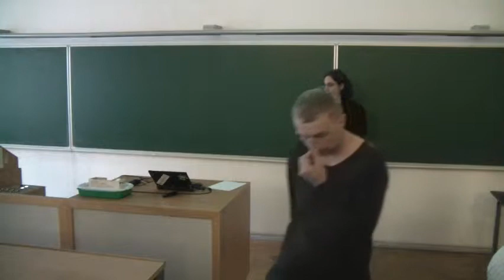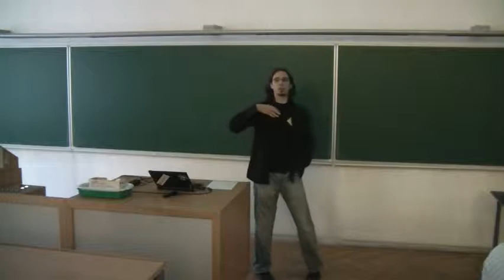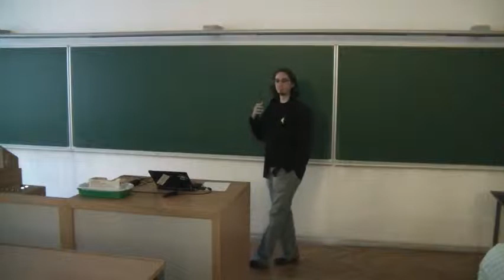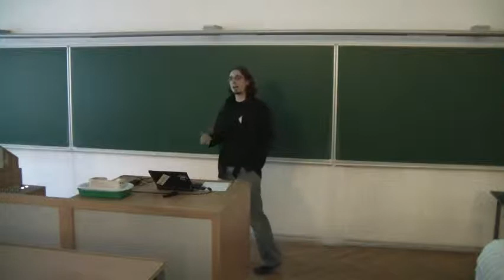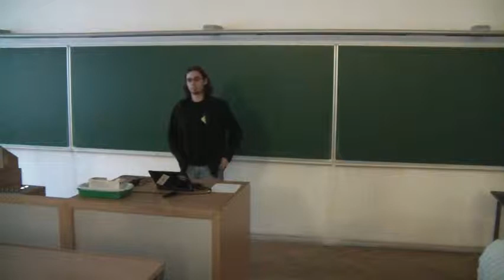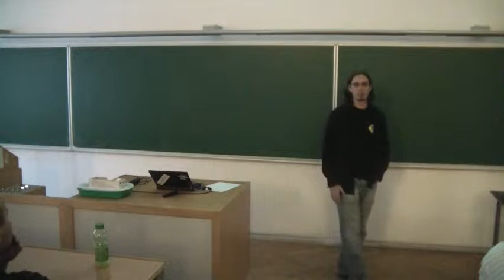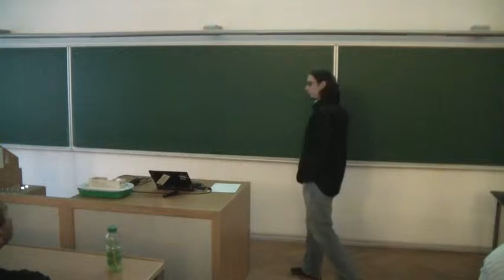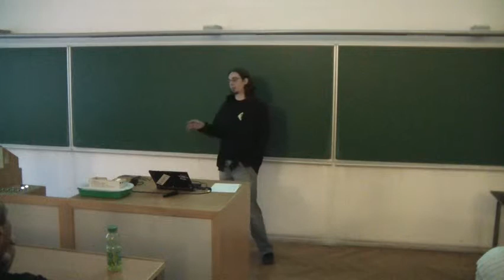Jan Král / Riak